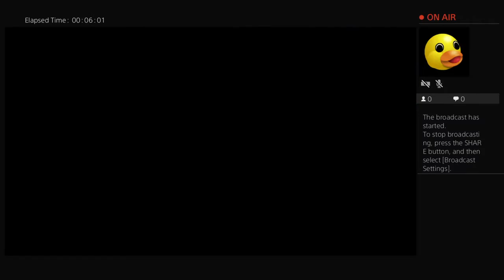sflopez17's Live PS4 Broadcast